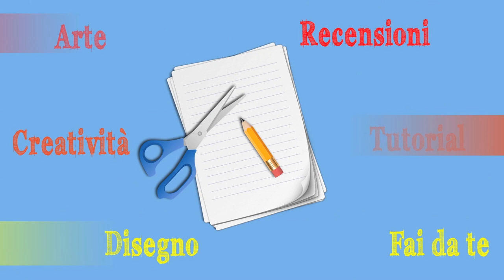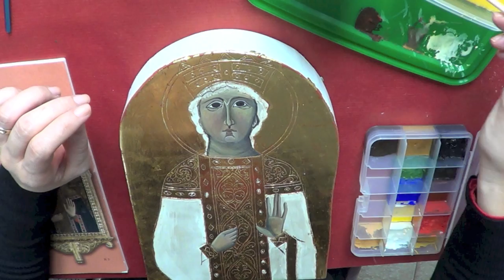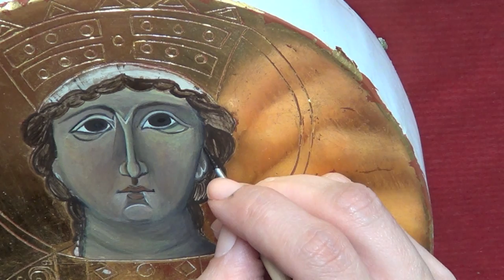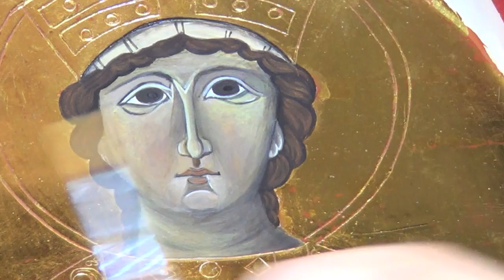Corso di Iconografia, Lez. n.13 (La definizione cromatica degli incarnati) Arte per Te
Pietra d’agata
Bolo armeno:
Pigmenti:
Gesso di Bologna:
Colla di Coniglio:
Missione per doratura:
Oro in fogli:
(Oro vero):
Testi di Iconografia:
(il mio preferito):

LEGGI QUI troverai tutte le info che ti servono!